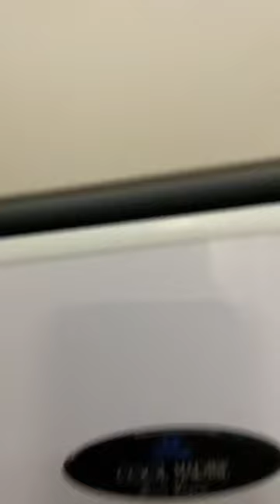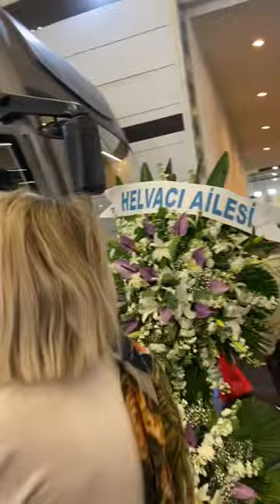Tüyap karavan fuarı